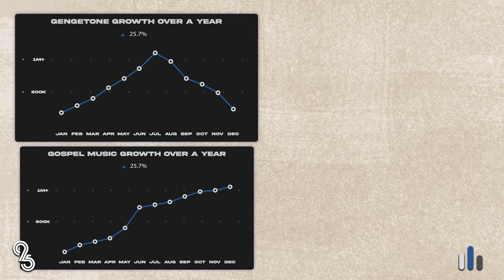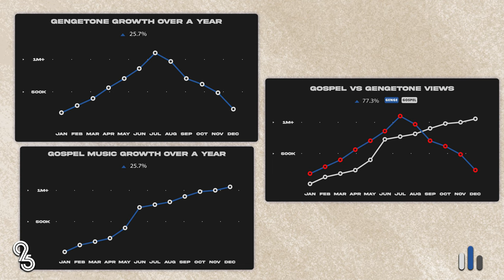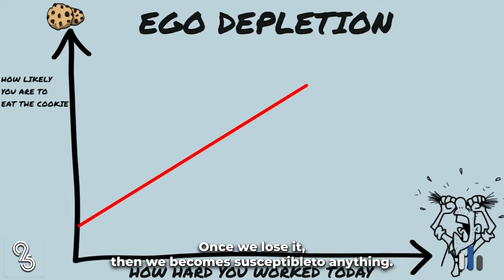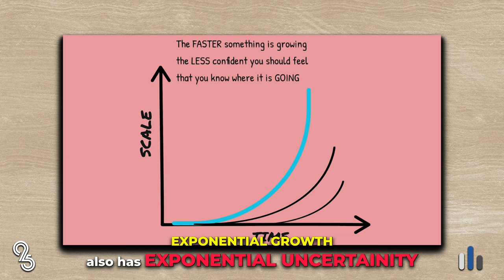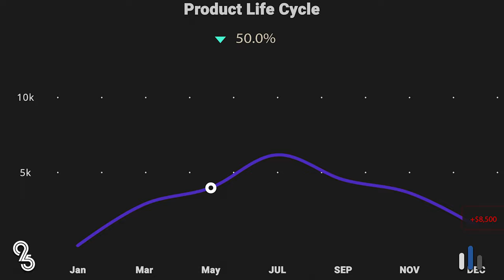Why Gengetone is on the decline.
Let's break down Gengetone and understand why the youth love it and older folks hate it. Some argue the music genre is on the decline, others say it is just too young to judge. Be as it may, it hasn't made its mark to be respected enough.